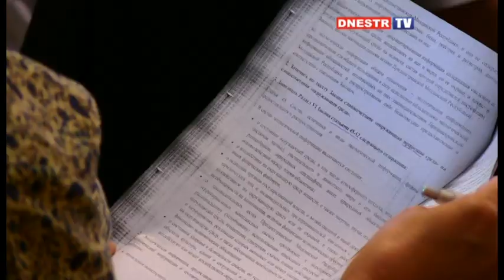Вновь об изменениях в законах